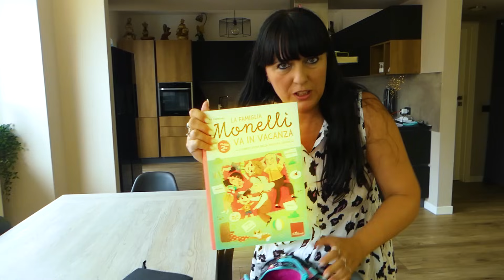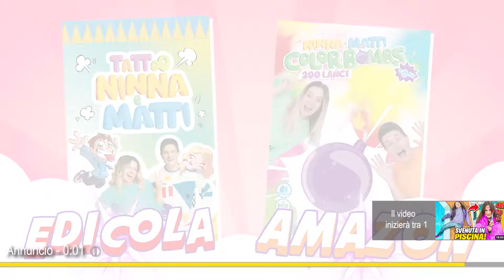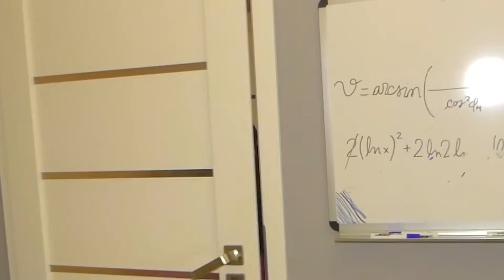GIADA E RIKY SI SENTE MALE CON LA FEBBRE ALTA PER NON FARE I COMPITI E ANDARE A SCUOLA!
Giada e mamma nel nuovo video di oggi, giada è nella sua nuova camera da letto si sveglia e mamma nadia scopre che non si sente bene come in 100 tipi di figli in 24 ore con giada e riky! fratello riky scopre che sua sorella giada sta male e scappa a prendersi cura di lei come in mamma nadia va via di casa per sempre perché papà dario si è fidanzato con un'altra ragazza! *piange* mamma nadia scopre che giada ha la febbre alta e fratello riky decide di fare finta di stare male come in giada e riky fanno lasciare per sempre mamma nadia e papà dario! *giada piange* giada decide di usare i walkie talkie con mamma nadia per farsi portare l'acqua e il cibo salato vs il cibo dolce come in giada e mamma nadia gelosa si arrabbia e fa lasciare per sempre riky con la sua nuova fidanzata! riky finge di avere la febbre alta e anche lui si fa portare da mamma nadia l'acqua e il cibo dolce vs cibo salato come in giada scappa con riky dall'hotel per andare a fare un piercing di nascosto! *giada in castigo* mamma nadia scopre con le telecamere nascoste che riky non sta male e non ha la febbre e decide di vendicarsi come in mamma nadia ha dimenticato giada nella stanza dell'hotel in vacanza e chiama la polizia!